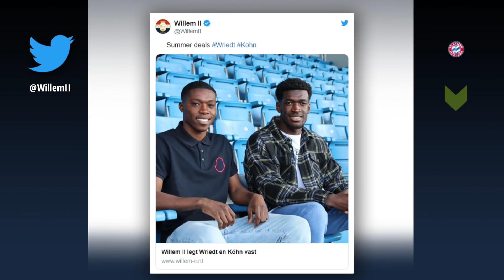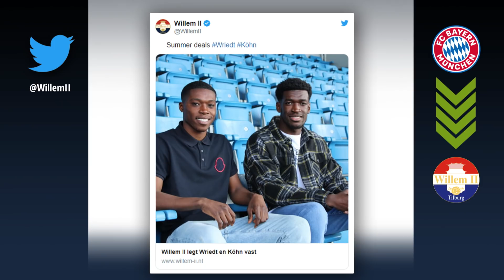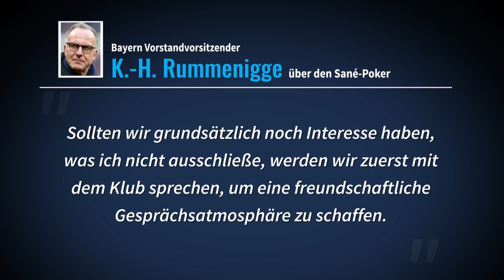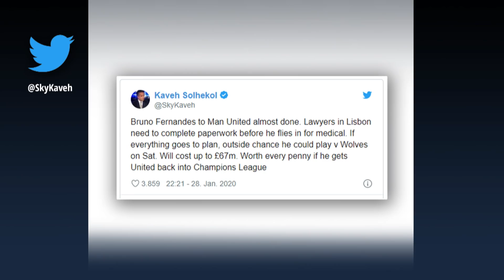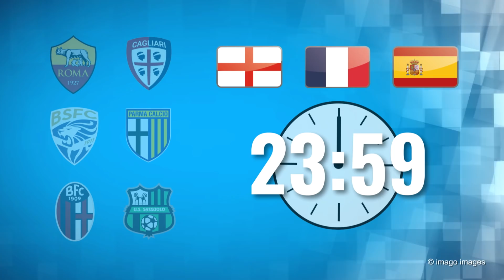Sané zweifelt an Bayern-Wechsel – Abschiedsgedanken bei Müller | TRANSFERMARKT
Heute bei Transfermarkt TV: Nach Informationen von „Bild“ & „Welt“ zweifelt Leroy Sané an einem Transfer zum FC Bayern. Demnach ist der deutsche Nationalspieler ins Grübeln gekommen, ob er überhaupt noch zum Rekordmeister wechseln will. Der Fakt, dass die Bayern nicht zu einem Wintertransfer bereit waren, bewerte der Offensivspieler von Manchester City als fehlenden Vertrauensbeweis. Mit Thomas Müller könnte ein Spieler die Bayern indes verlassen. Wie die „Sport Bild“ berichtet, denkt der 30-Jährige weiterhin an einen Abschied. Die Verantwortlichen haben angeblich Kenntnis über Müllers Abwanderungsgedanken. Es soll Interesse von Vereinen aus Italien und England geben. Unter Flick ist das Bayern-Urgestein wieder gesetzt.

Im Auftaktspiel der 2.Bundesliga nach der Winterpause zwischen Bielefeld und Bochum verteilte Schiedsrichter Robert Kempter insgesamt 13 Karten. Nur in einer Partie im deutschen Unterhaus wurden seit der Zusammenführung zur Saison 1981/82 mehr Karten verteilt. Wir zeigen euch das Top 5-Ranking – Robert Kempter ist noch ein zweites Mal vertreten.